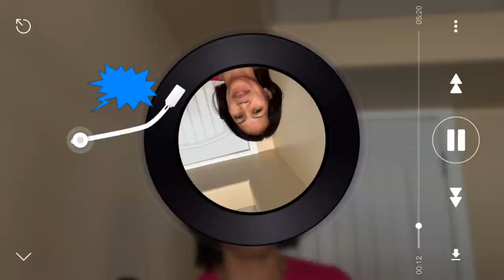Count On You /Tommy Shaw Cover by Nenalyn Vlog Canada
Happy/Love/Ease